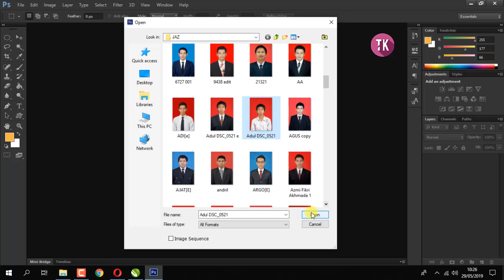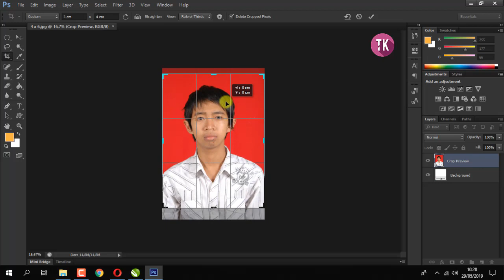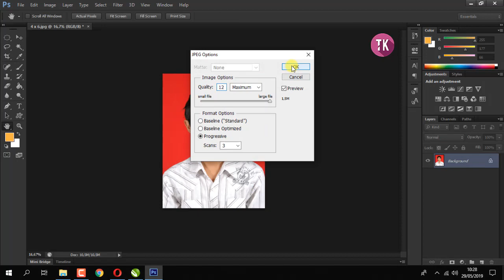CARA MUDAH MEMBUAT PAS FOTO DI PHOTOSHOP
Tutorial cara membuat pas foto 3 cm x 4 cm dan 4 cm x 6 cm menggunakan Photoshop.